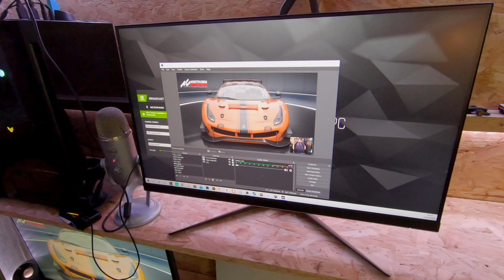Assetto Corsa Competizione. I'VE STARTED SIM RACING!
This channel hasn't seen a lot of love for a long time so I've decided to make some changes. From now on this will be the home off livestreams and videos of a recently rekindled passion of mine. Can you guess what it is? 😁